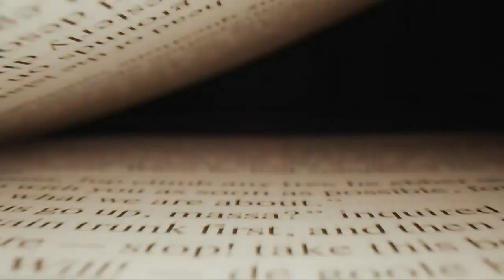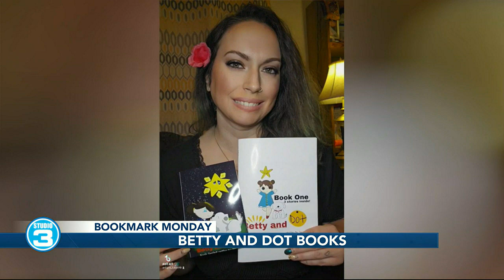Bookmark Monday | Betty and Dot books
Bookmark Monday airs on every Monday at 11 a.m. on WSAZ's Studio 3.